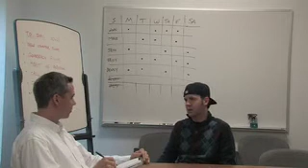Mea Culpa by Adam Sweeney - Part 1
This is a short dramatic film I wrote and directed about the guilt one faces in dealing with mistakes that have severe consequences. It's a work in progress so be gentle